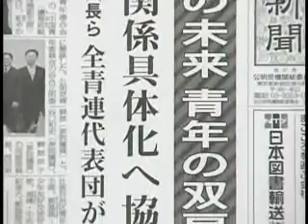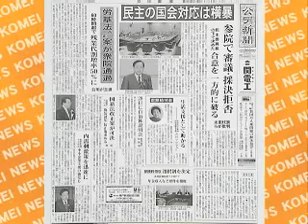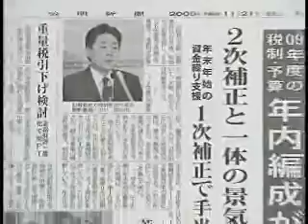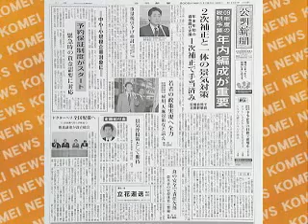公明ニュース(2008/11/26更新)‐公明党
・太田代表 中華全国青年連合会の「中国青年代表団」と懇談。
・太田代表の定例記者会見
・北側幹事長の定例記者会見
・公明党青年委員会 秋葉原駅前で街頭演説を開催